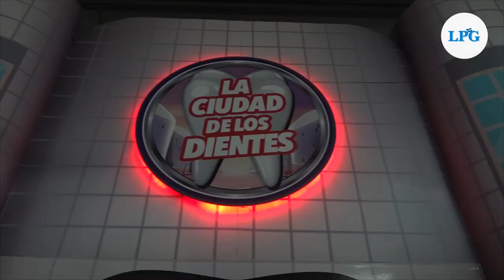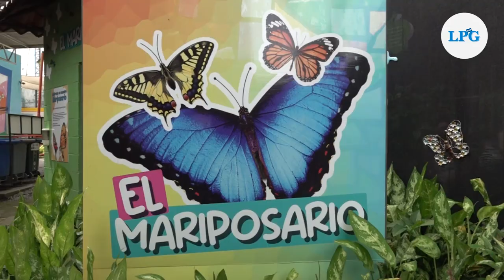Tin Marín cumple 24 años de juegos y aprendizaje en El Salvador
La celebración continúa este domingo de 9 de la mañana a 5 de la tarde. Show de payasos y exhibiciones que harán volar tu imaginación, te esperan.